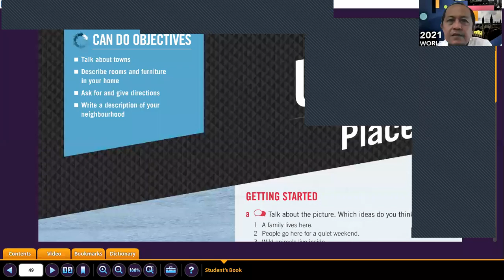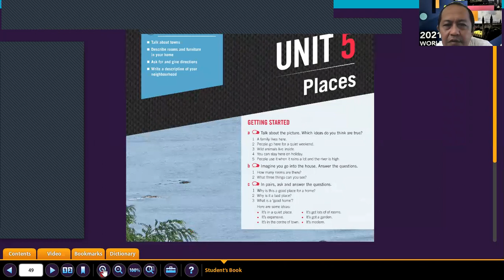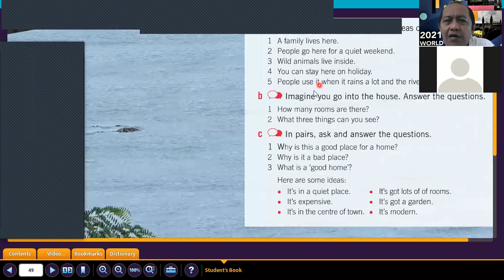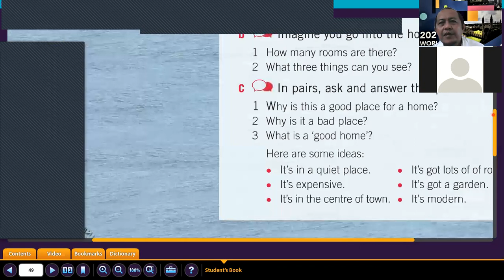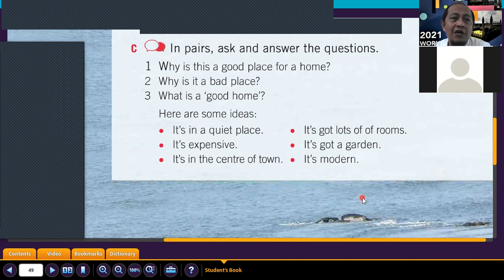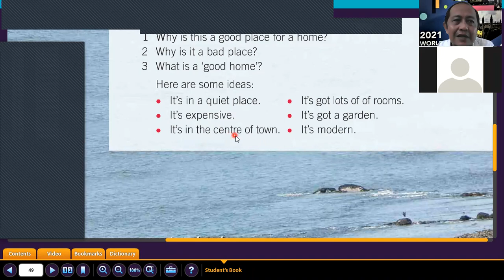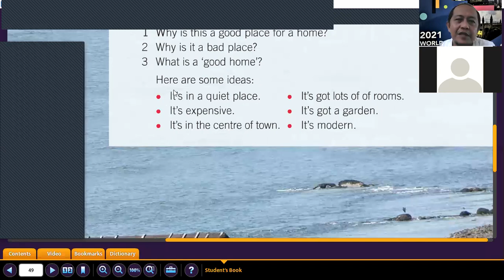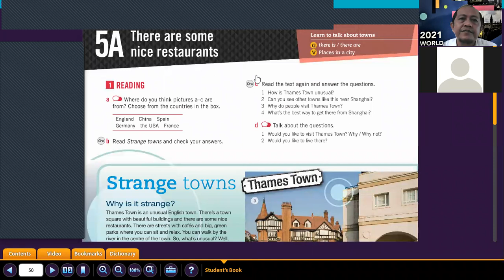My Online English Class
Another ILS - Learning English Online Cambridge way

Jazakumullahu khayran.
Wa barakallahu fiikum.
Cp :
Support English For All

Bank BNI
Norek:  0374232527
 an/ Rafiequr Rahman